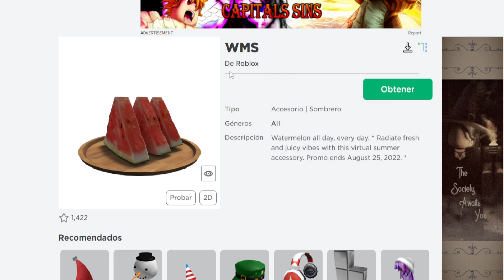*Nuevo* PROMO CODE? COMO CONSEGUIR *GRATIS* ESTA CABEZA DE SANDIA! DATE PRISA! (ROBLOX)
⚡Nuevo accesorio gratis para la cabeza en Roblox! Un nuevo artículo promocional que estará disponible hasta el 25 de agosto.

Este accesorio iba a ser un nuevo Promo code de roblox para Agosto en 2022 pero al final roblox lo ha dejado en el catalogo para conseguir de una forma más fácil!

📍ENLACES IMPORTANTES📍
Acceso al Item de Sandia Gratis: